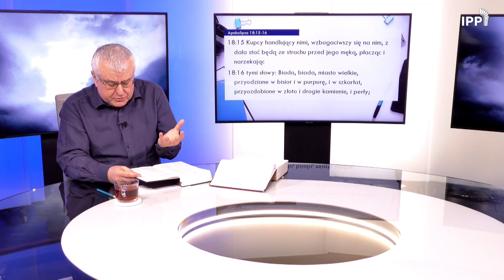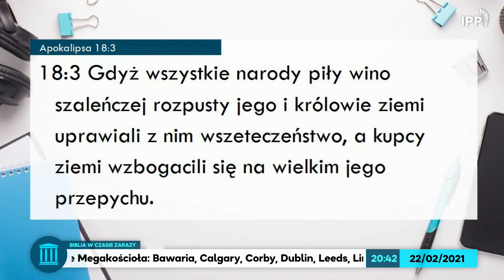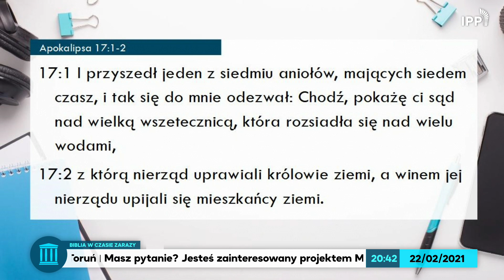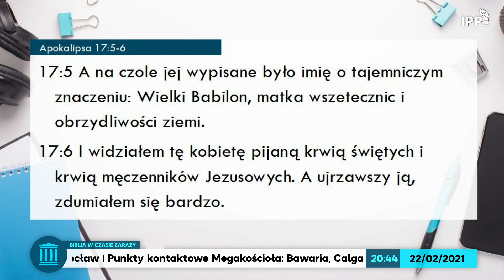Apokalipsa 18:1-24 | Biblia w czasie zarazy #163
W każdy poniedziałek i wtorek wspólnie czytamy bestseller wszech czasów! Zapraszamy!
Nasze konto na nowym serwisie odysee